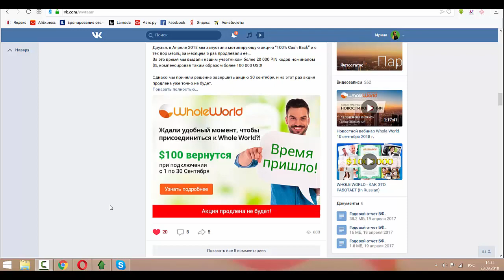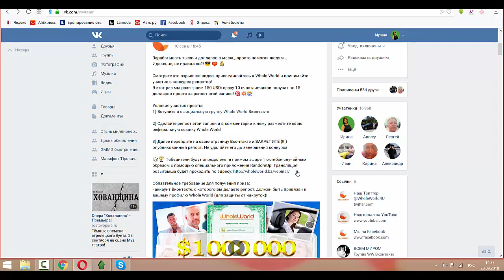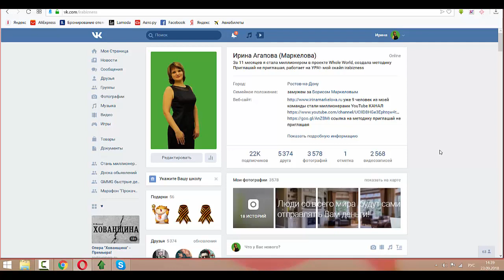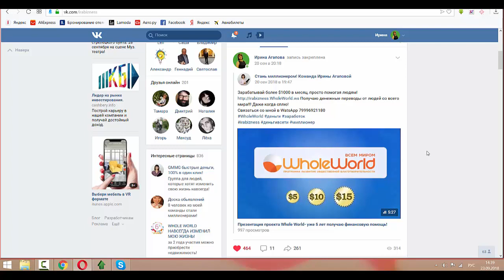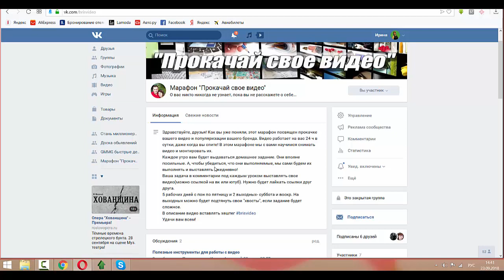Горячие новости Whole World! Жаркая осень!